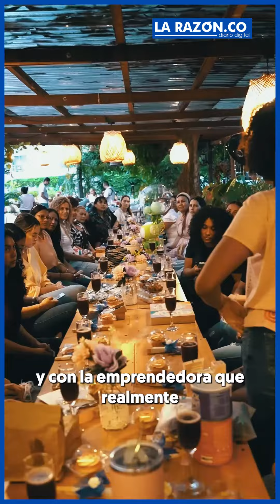Natalia López resalta el rol de las mujeres emprendedoras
Natalia López Fuentes se propone trabajar codo a codo con las emprendedoras de Montería.

¡Siempre Informando! 📢/